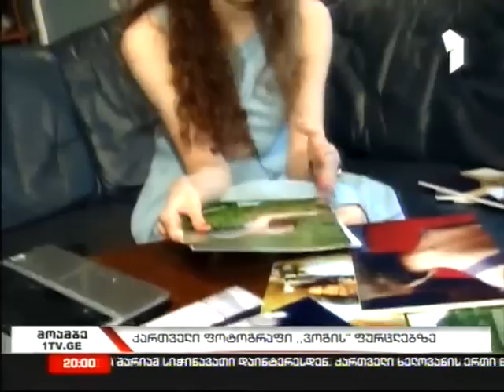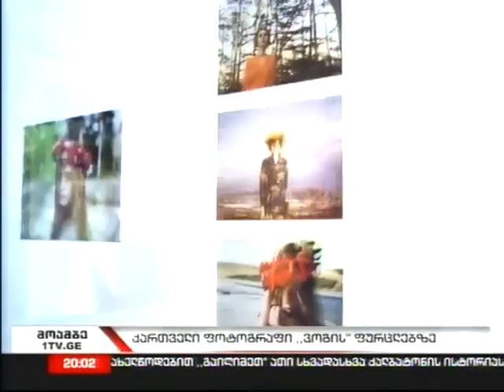Mariam Sitchinava - 1TV - Moambe